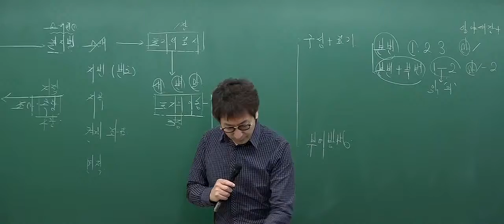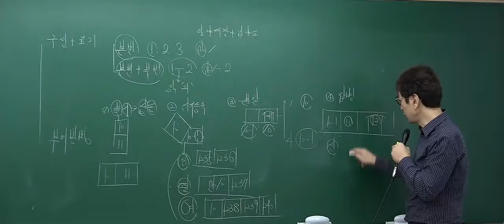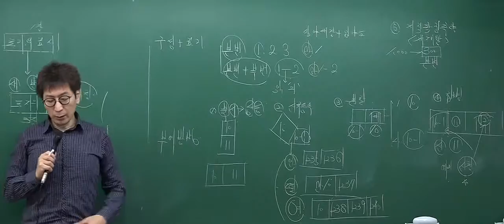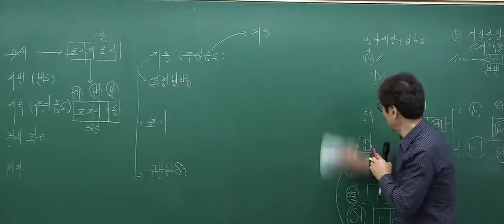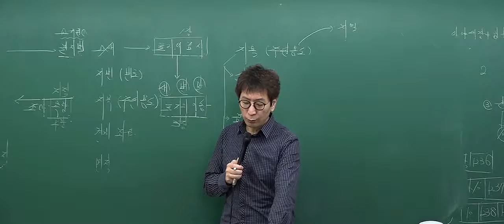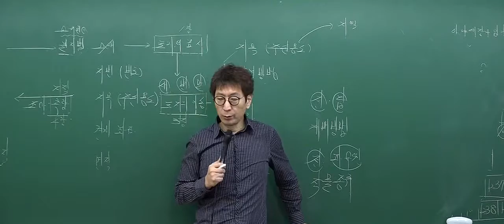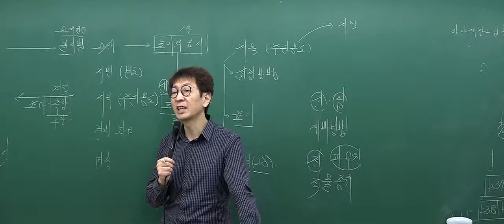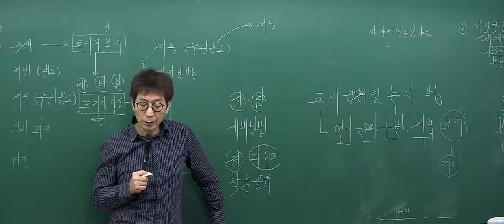[2017심화_1회2강] 공인중개사 강의_부동산공시법(박정환)_지번의 시작 (P.40)